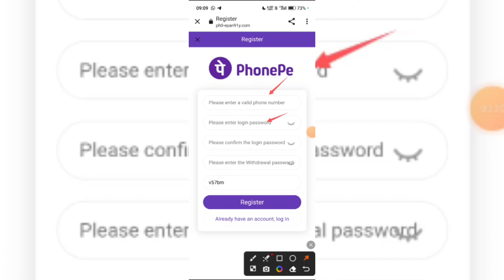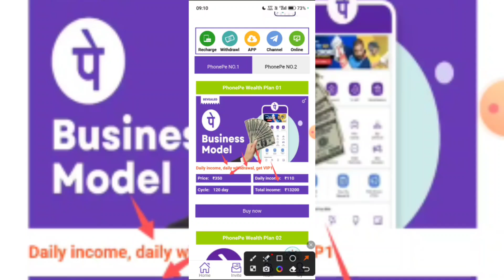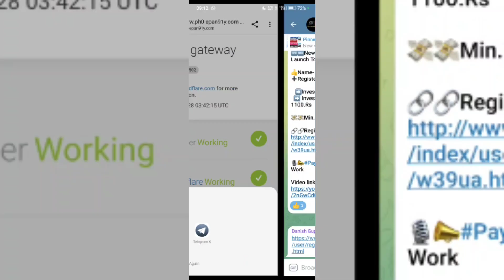Phone Pay App|Phone Pay App Real or fake|Phone Pay App se paise kaise kmaye|New Earning app today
Domino's App|Domino's App real or fake|Domino's App se paise kaise kmaye|New Earning app today|
Gpay App|Gpay App real or fake|Gpay App se paise kaise kmaye|New Earning app today|

If you invest in any app complete risk will be yours i am not responsible for any loss
Thankyou